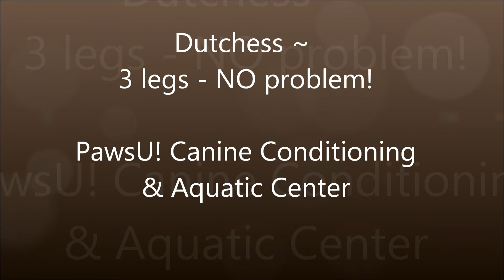Dutchess Swim One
Amputee, Dutchess can get more exercise, and allow her body to relax from the over compensation of her missing front leg.
Warm water swimming allows the muscles to loosen and for increased circulation
Missing her front leg does not slow her down in the pool!